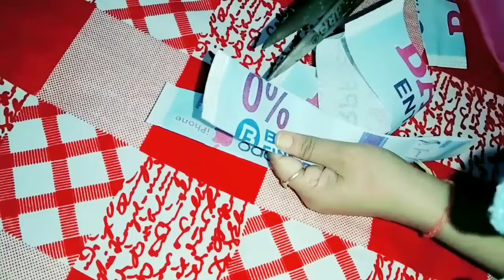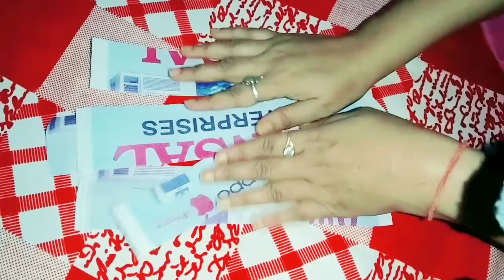Diy wax Strips, making wax Strips with cloth bag,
diy wax Strips , making wax Strips with cloth bag, diy wax Strips at home,Diy wax Strips paper, Diy wax Strips cloth,

 wax Strips, Home made wax Strips, How to make wax Strips, making wax Strips with cloth bag,